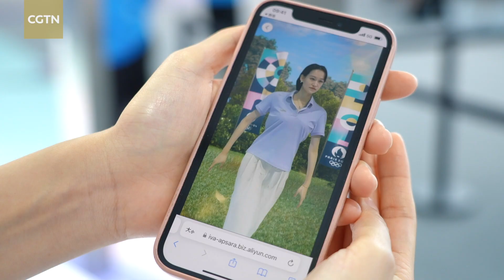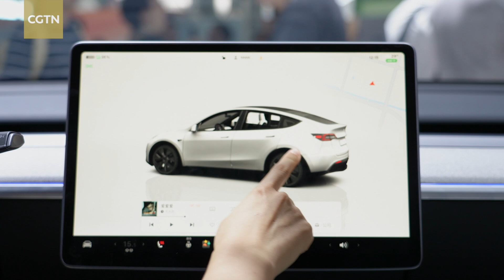Hangzhou's Yunqi ahead of the curve in embrace of AI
If you've lost count of the number of technology exhibitions in China this year, one thing is certain: AI has featured in them all. The 2024 Apsara Conference wraps up in Yunqi Town, the birthplace of east China's cloud computing industry and the urban brain of the city. Today, this small town has a mission to unite even more computing power, to meet the growing market demand for intelligence and digitalization. CGTN's Liu Jiaxin reports.